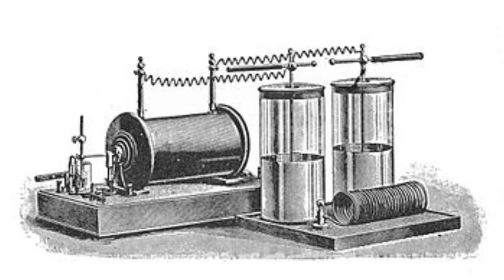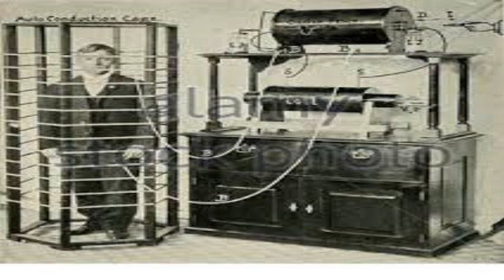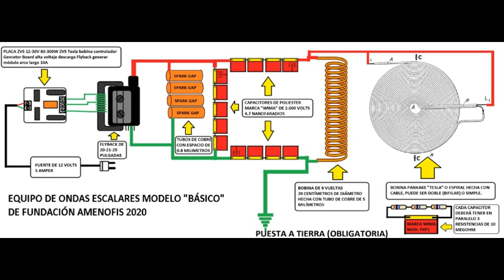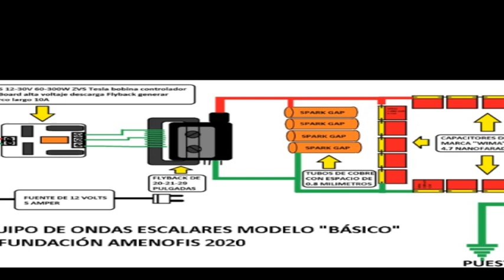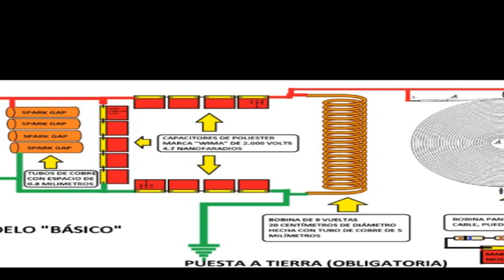Ondas escalares electricidad fría, como fabricar un generador de alta frecuencia para tratamientos.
La alta frecuencia también conocida como ondas escalares se ha usado durante mucho tiempo para tratamientos de todo tipo, en este video te enseño como fabricar un generador de alta frecuencia.

Placa zvs

Fuente alimentacion

Transformador alto voltaje